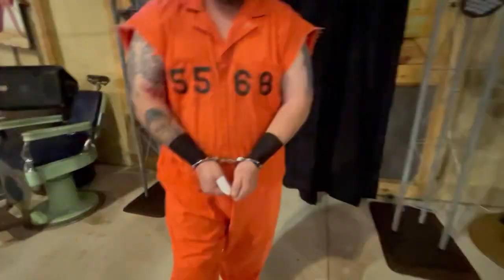Deathrow Jethro w/D-Wayne vs Bobby Chrono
An intense rivalry is brewing between the HOS and D-Wayne's Dominion.